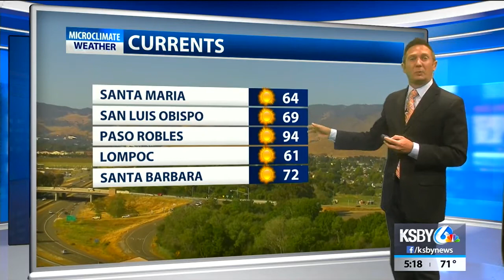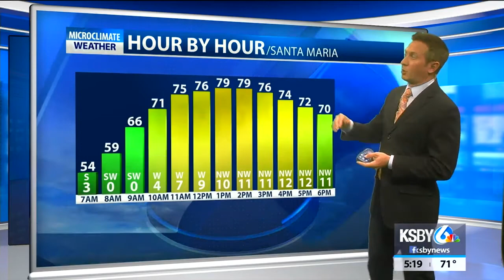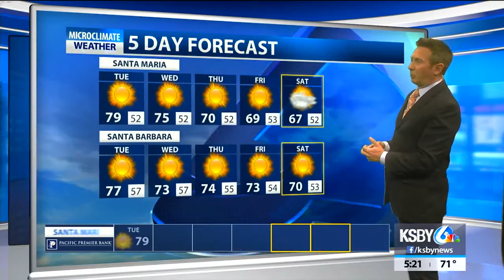Inland heat is on